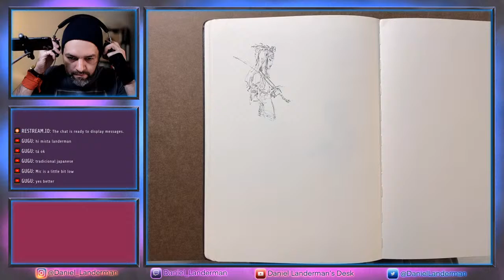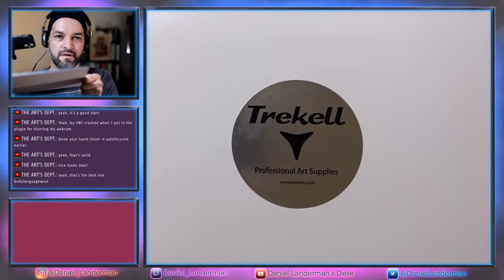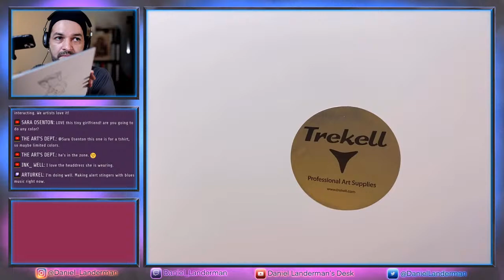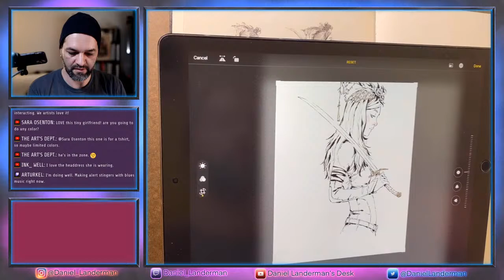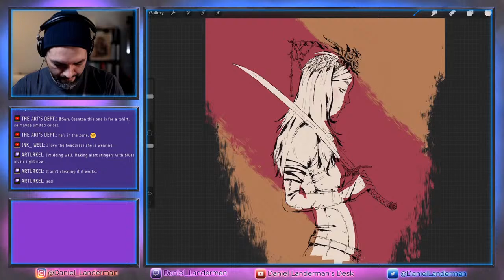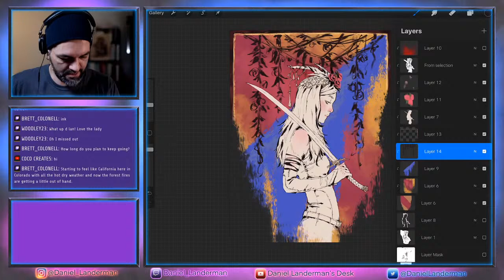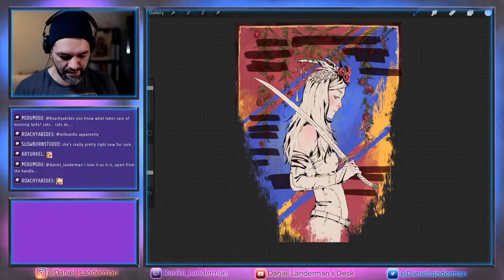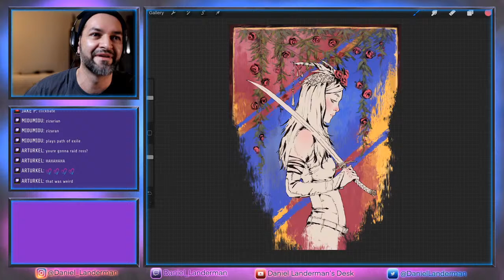Drawing/Inking... on PAPER!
Gonna sketch and ink on real paper again. Finally! Stop in and say hi and hang out and we can talk about stuff.